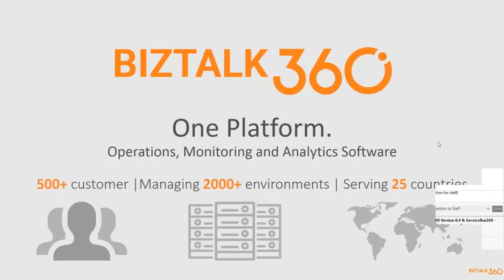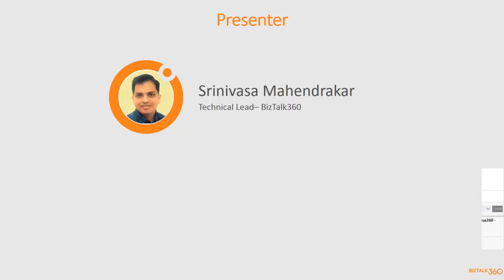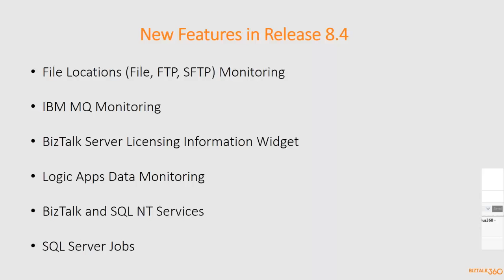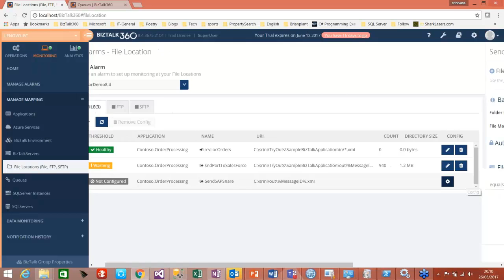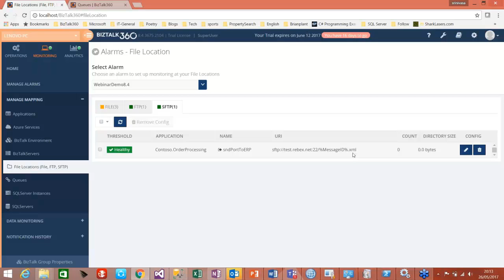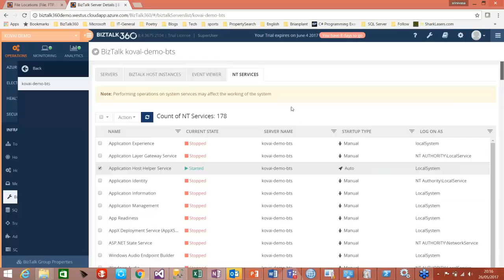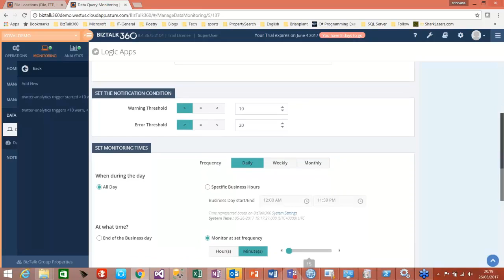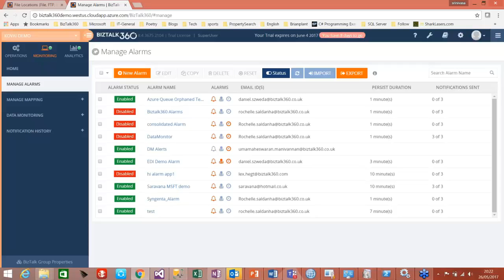BizTalk360 Version 8 4 Customer Webinar